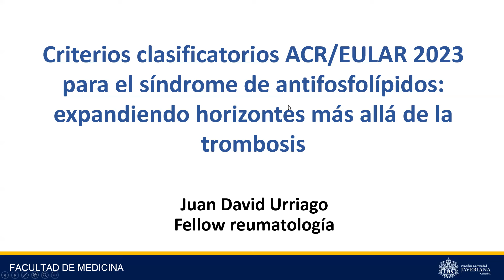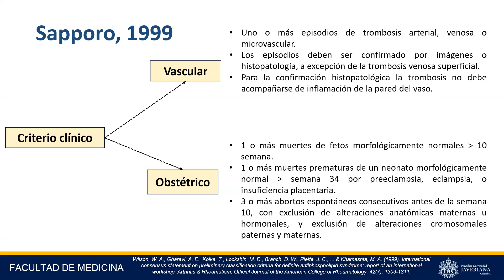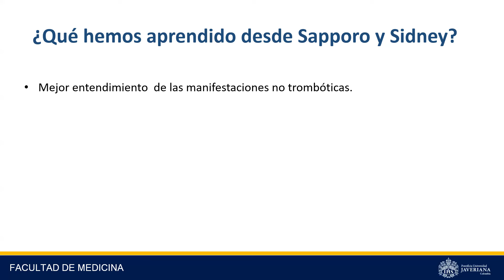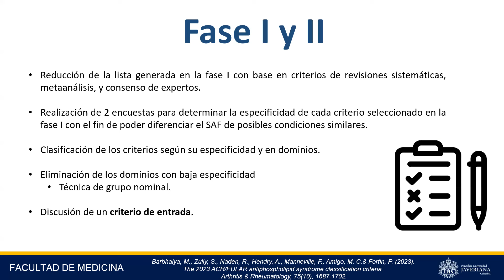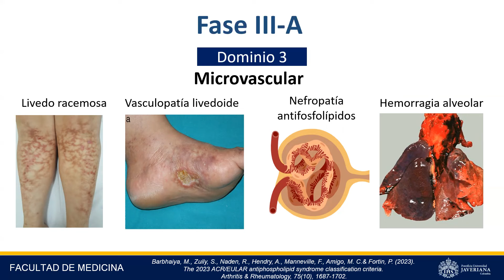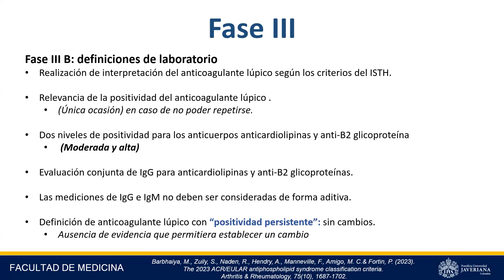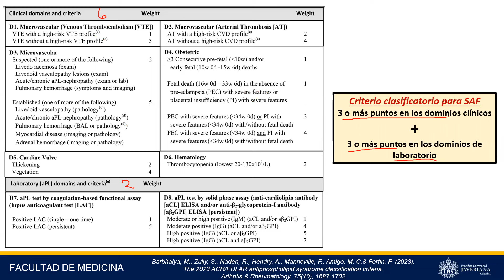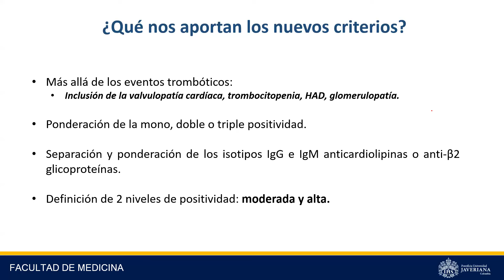Criterios clasificatorios 2023 síndrome antifosfolípido SAF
*Este video tiene como objetivo hacer una revisión académica para estudiantes de medicina, pero no representa ni sustituye la evaluación por un profesional de salud calificado. Si usted se identifica como paciente que puede tener una enfermedad similar a lo descrito en el video consulte a su médico.

Lo descrito aquí, refleja el proceso de aprendizaje de los estudiantes del Posgrado de Reumatología y no constituye una recomendación médica, ni de diagnóstico ni de tratamiento.